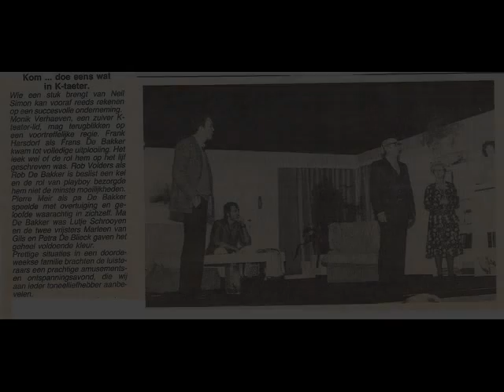Kom doe eens wat